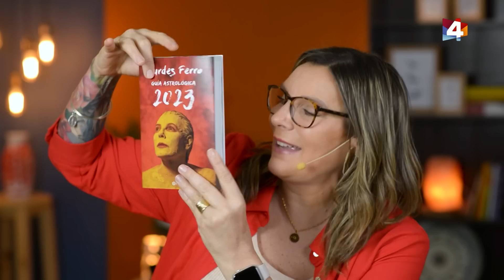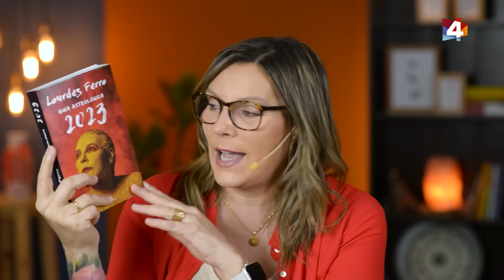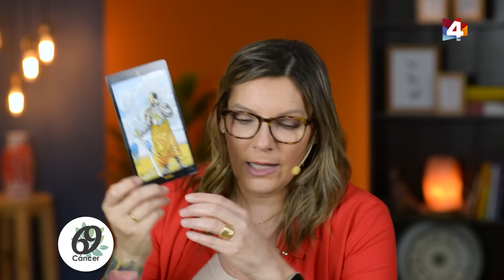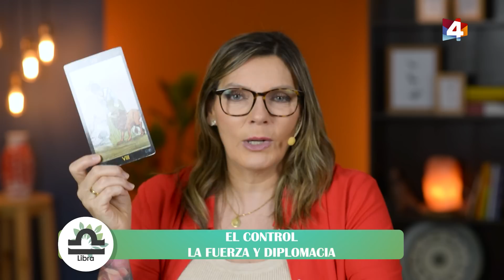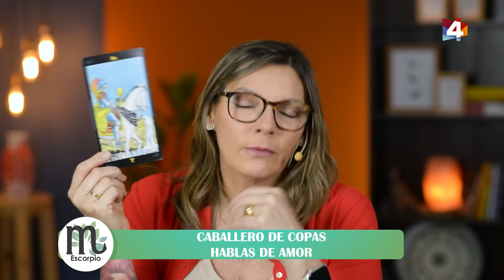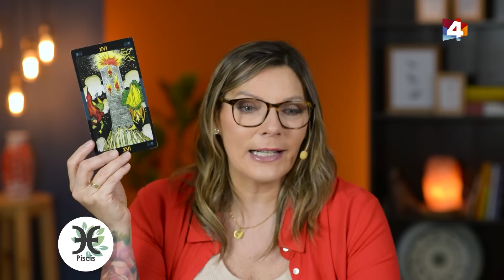Bien con Lourdes - Horóscopo matutino 3 de Octubre